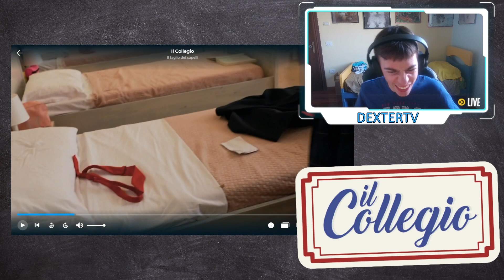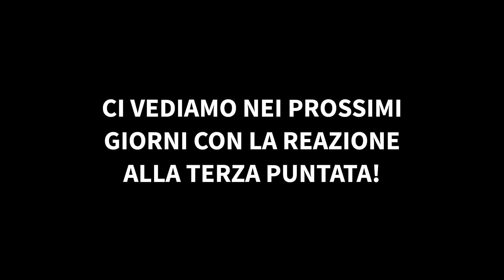IL COLLEGIO 8: REACTION ALLA SECONDA PUNTATA (un disastro totale)!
La situazione sta degenerando. Non solo nel collegio, proprio per me in generale. A fine edizione dovrò trovare delle nuove corde vocali... :(